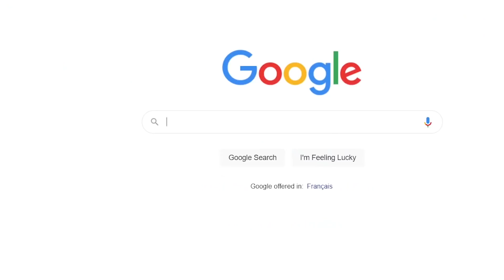The Population One Experience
Hit me up in the comments lets JAM!

🎮GAMES🎮

Population One

POPULATION: ONE delivers unparalleled vertical freedom and mobility with its unique Vertical combat System. Fly through the map to rain down bullets from above. Climb anything you see to gain the high ground advantage. Build strategic cover to protect your squad. Use your environment to FIGHT ANYWHERE.

Huge thanks to these guys for helping!

Virtual Reality HMD ►Valve Index & Oculus Quest
Virtual Reality Controllers►Vive 2.0 Controller Wands
Virtual Reality Sensors ►x3 2.0 Vive Sensors

★  My Rig

**CPU** | [Intel - Core i7-8700K 3.7GHz 6-Core Processor|
**CPU Cooler** | [NZXT - Kraken X62 Rev 2 98.2 CFM Liquid CPU Cooler]|
**Motherboard** | [Asus - ROG MAXIMUS X HERO (WI-FI AC) ATX LGA1151 Motherboard]|
**Memory** | [G.Skill - Trident Z RGB 16GB (2 x 8GB) DDR4-3200 Memory |
**Storage** | [Western Digital - Black PCIe 256GB M.2-2280 Solid State Drive|
**Storage** | [Western Digital - Caviar Blue 1TB 3.5" 7200RPM Internal Hard Drive|
**Video Card** | [Gigabyte - GeForce GTX 1080 Ti 11GB Gaming OC 11G  Video Card|
**Case** | [Phanteks - ECLIPSE P400S TEMPERED GLASS ATX Mid Tower Case|
**Power Supply** | [EVGA - SuperNOVA G2 850W 80+ Gold Certified Fully-Modular ATX Power Supply]|